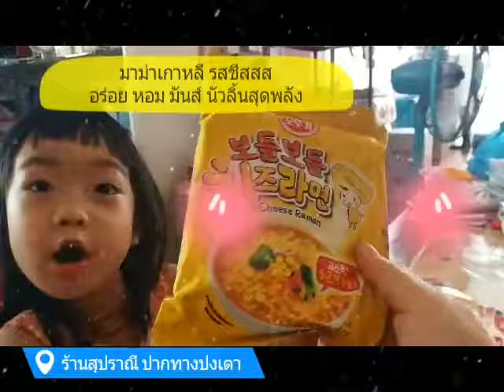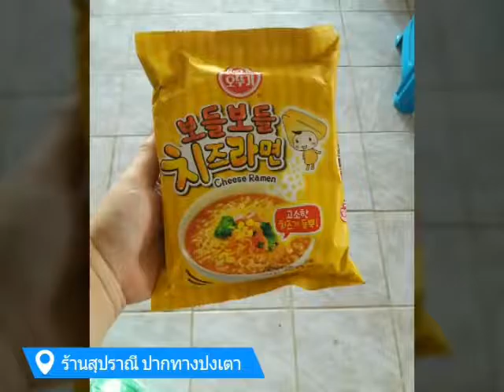ที่รัก แนะนำ บะหมี่เกาหลีมาแล้วจ้า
ขายดี ฮิตจริง มาเท่าไหร่ไม่เคยพอ
รอบนี้มาแล้ว รีบมาสอยไปชิมกันด่วนๆๆๆ
รอบนี้มี
1.บะหมี่เกาหลีรสชีส หอม ข้น มันส์ นัวสุดๆ
2.บะหมี่เกาหลีแบบแห้ง เผ็ดพ่นไฟ ระดับนิวเคลียร์ระเบิด
3.บะหมี่เกาหลีแบบน้ำ เผ็ดปากบึน อร่อยสุดขีด
อยากลองความอร่อย ต้องมาที่ร้านสุปราณี ปากทางปงเตา